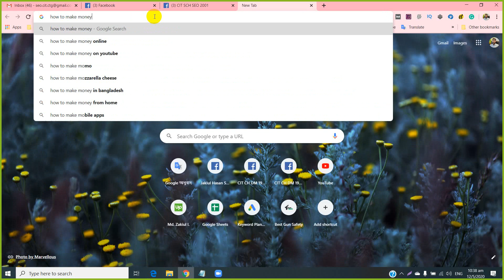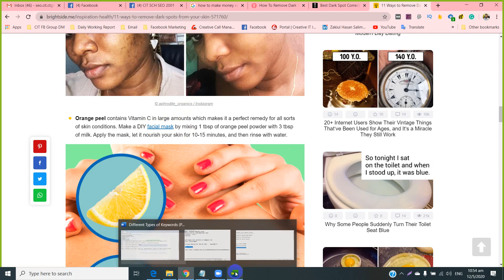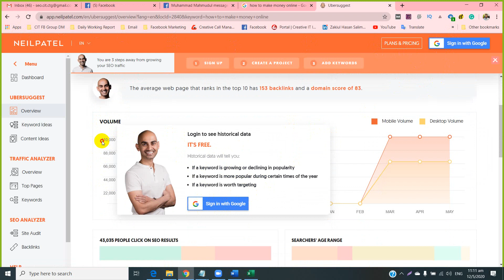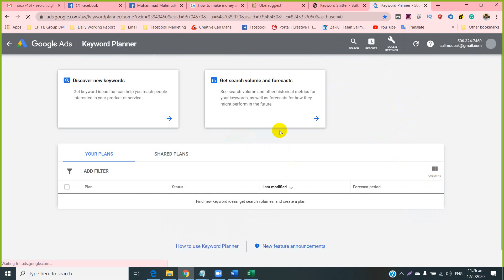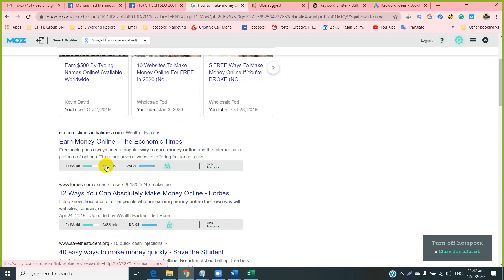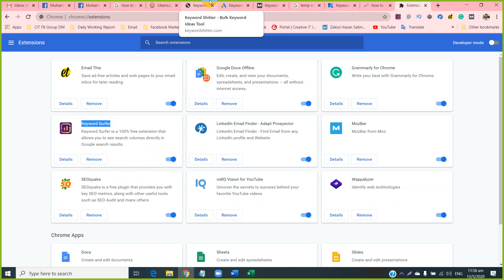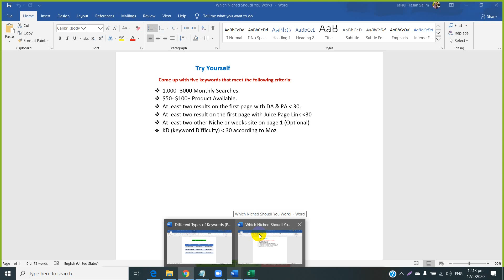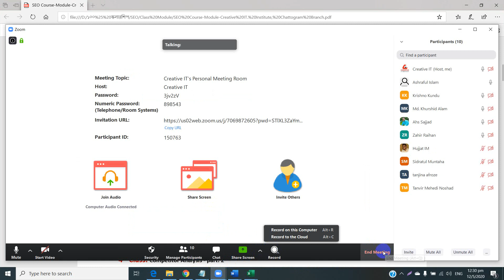SEO Keyword research part 1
SEO keyword research and you’ve learned how to show up in search results, let’s determine which strategic keywords to target in your website’s content, and how to craft that content to satisfy both users and search engines.

The power of keyword research lies in better understanding your target market and how they are searching for your content, services, or products.

Keyword research provides you with specific search data that can help you answer questions like:

What are people searching for?
How many people are searching for it?
In what format do they want that information?
In this chapter, you'll get tools and strategies for uncovering that information, as well as learn tactics that'll help you avoid keyword research foibles and build strong content. Once you uncover how your target audience is searching for your content, you begin to uncover a whole new world of strategic SEO!

Before keyword research, ask questions
Before you can help a business grow through search engine optimization, you first have to understand who they are, who their customers are, and their goals.

This is where corners are often cut. Too many people bypass this crucial planning step because keyword research takes time, and why spend the time when you already know what you want to rank for?

The answer is that what you want to rank for and what your audience actually wants are often two wildly different things. Focusing on your audience and then using keyword data to hone those insights will make for much more successful campaigns than focusing on arbitrary keywords.

Here’s an example. Frankie & Jo’s (a Seattle-based vegan, gluten-free ice cream shop) has heard about SEO and wants help improving how and how often they show up in organic search results. In order to help them, you need to first understand a little more about their customers. To do so, you might ask questions such as:

What types of ice cream, desserts, snacks, etc. are people searching for?
Who is searching for these terms?
When are people searching for ice cream, snacks, desserts, etc.?
Are there seasonality trends throughout the year?
How are people searching for ice cream?
What words do they use?
What questions do they ask?
Are more searches performed on mobile devices?
Why are people seeking ice cream?
Are individuals looking for health-conscious ice cream specifically or just looking to satisfy a sweet tooth?
Where are potential customers located — locally, nationally, or internationally?
And finally — here's the kicker — how can you help provide the best content about ice cream to cultivate a community and fulfill what all those people are searching for? Asking these questions is a crucial planning step that will guide your keyword research and help you craft better content.

What's that word mean?
Remember, if you're stumped by any of the terms used in this chapter, our SEO glossary is here to help!

See Chapter 3 definitions
What terms are people searching for?
You may have a way of describing what you do, but how does your audience search for the product, service, or information you provide? Answering this question is a crucial first step in the keyword research process.

Discovering keywords
You likely have a few keywords in mind that you would like to rank for. These will be things like your products, services, or other topics your website addresses, and they are great seed keywords for your research, so start there! You can enter those keywords into a keyword research tool to discover average monthly search volume and similar keywords. We’ll get into search volume in greater depth in the next section, but during the discovery phase, it can help you determine which variations of your keywords are most popular amongst searchers.

Once you enter your seed keywords into a keyword research tool, you will begin to discover other keywords, common questions, and topics for your content that you might have otherwise missed.

Let’s use the example of a florist that specializes in weddings.

Typing “wedding” and “florist” into a keyword research tool, you may discover highly relevant, highly searched for related terms such as:

Wedding bouquets
Bridal flowers
Wedding flower shop
In the process of discovering relevant keywords for your content, you will likely notice that the search volume of those keywords varies greatly. While you definitely want to target terms that your audience is searching for, in some cases, it may be more advantageous to target terms with lower search volume because they're far less competitive.

Since both high- and low-competition keywords can be advantageous for your website, learning more about search volume can help you prioritize keywords and pick the ones that will give your website the biggest strategic advantage.